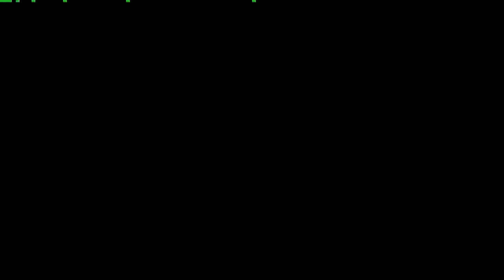Eddy Wally | WOW | 1 million times